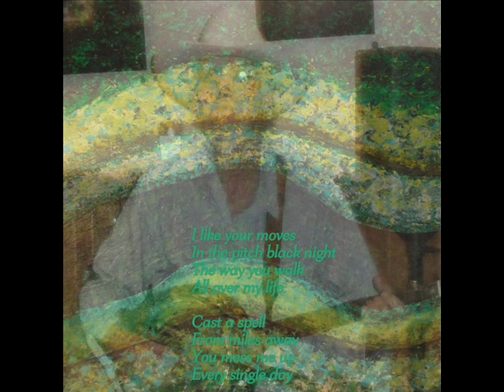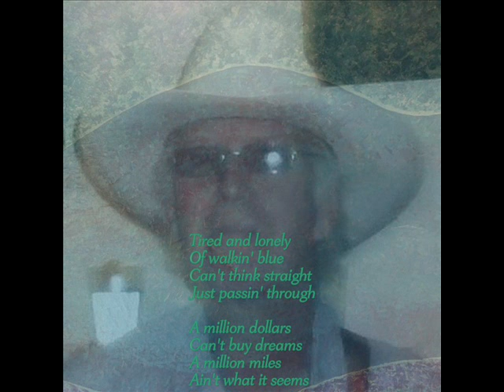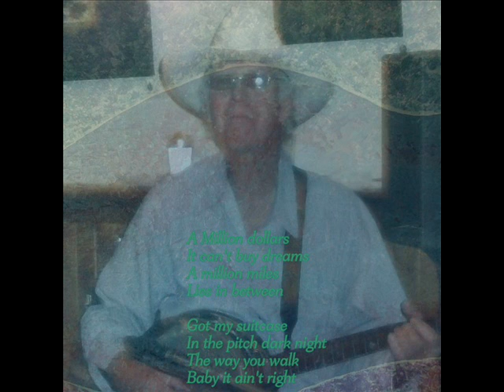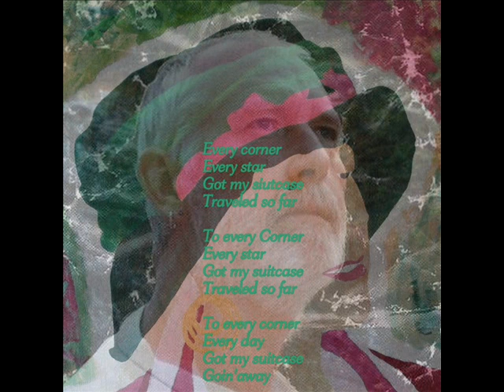Suitcase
Words & Music
Lars Erik Pointer
Lars Erik Pointer
Vocal, Guitar, Banjo & Mix.
Jason Revis
Mandolin & Slide Guitar
Elliot Abbott
Stand up Bass
Claes Pauli Jakobsen
Drums
Cougar Canyon Studio 2013
PauliHollywoodProduction